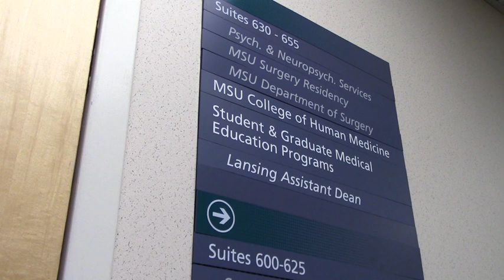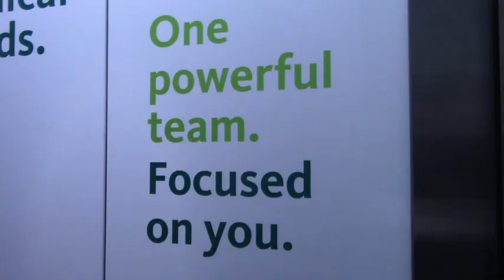MSU Faculty conversations: Dinesh Vyas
For Dinesh Vyas, teaching trauma care is not only a passion but also a duty.